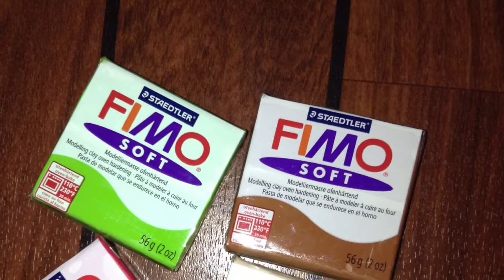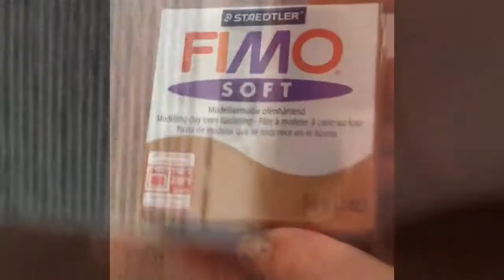[CREATION] mes premières et nouvelles créations (#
Aujourd'hui on se retrouve pour une video mes premières et nouvelles créations, n'hésitait pas à me dire si la video vous plait et si vous en voulez d'autre

Ce que je porte :
Tee-shirt : Zara

Kamelia ❤️